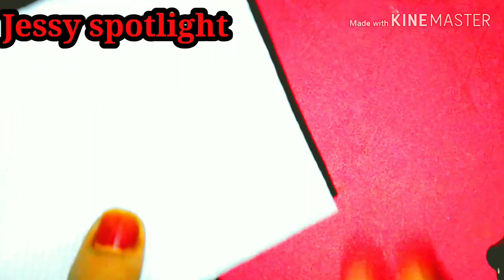Flowers making/How to Make Rose Tissue Paper/How To Make Round Tissue Paper Flower - DIY Paper Craft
Turn Tissue Paper into White Flower

How to make easy tissue paper flowers

Tissue Paper Flower Stick

New Rustic Toilet Paper Flower Arrangement

tissue paper flower

 tissue paper business

 tissue paper rose#

 tissue paper art#

tissue paper tree#

 tissue paper box

 tissue paper hacks

How To Make Round Tissue Paper Flower

How to make beautiful flowers using tissue paper, Easy to make, and can turn your home more beautiful.

DIY Tissue Paper Flower Making

New Design Tissue Flower
# Tissue crafts ideas